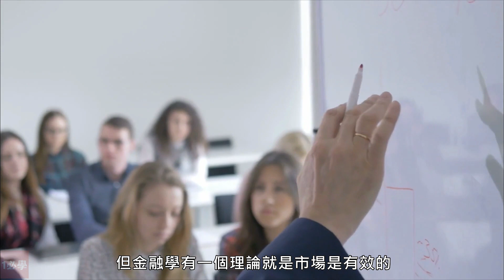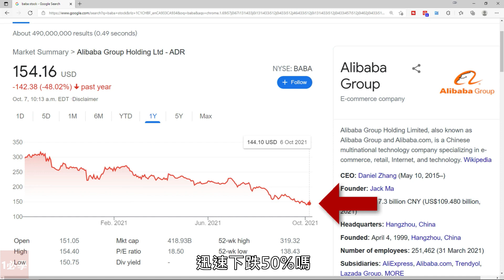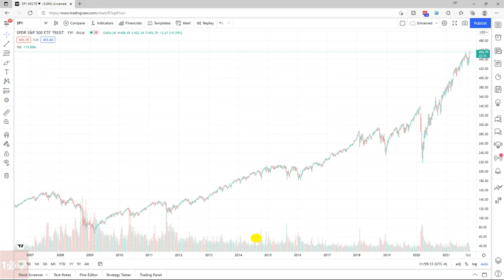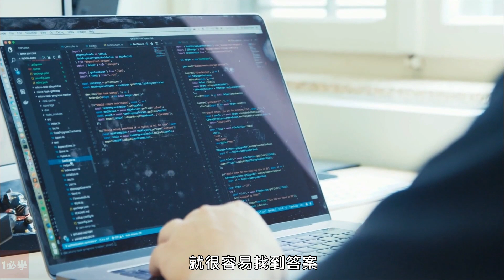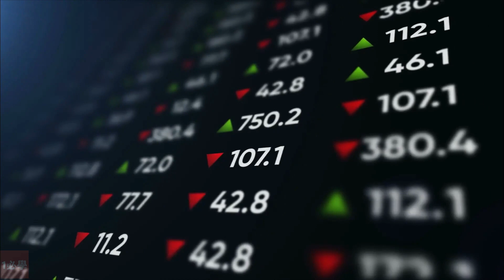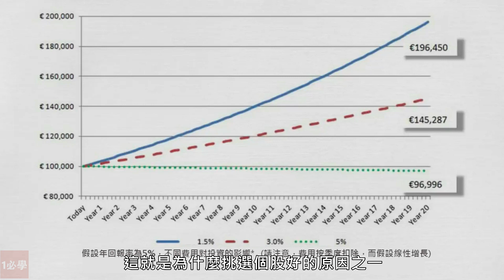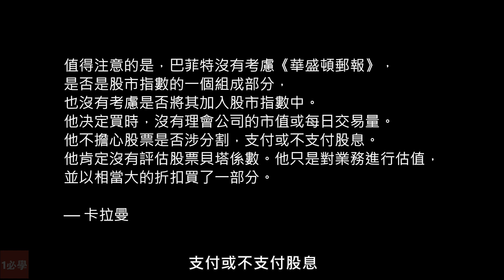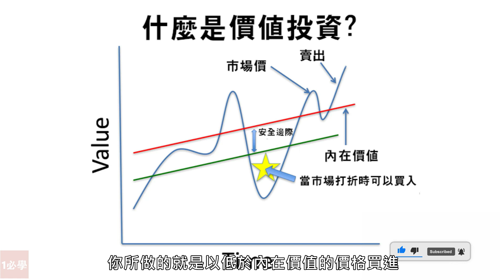被譽為小巴菲特的重要思想：達到高投資年回報的訣竅 《安全邊際》